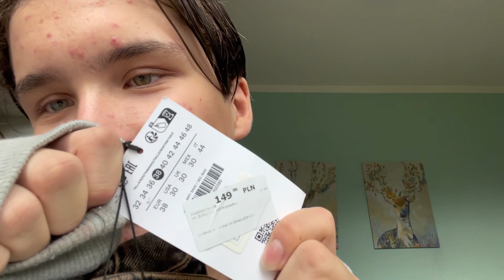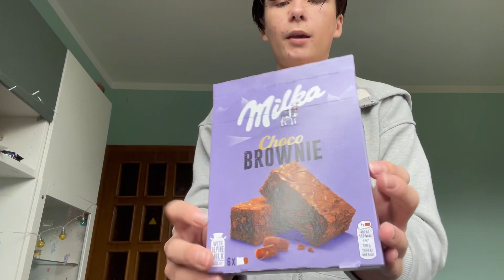♦️VLOG Z URODZIN!🎂💖 | PINGIX♦️